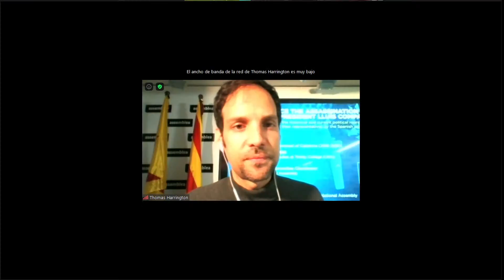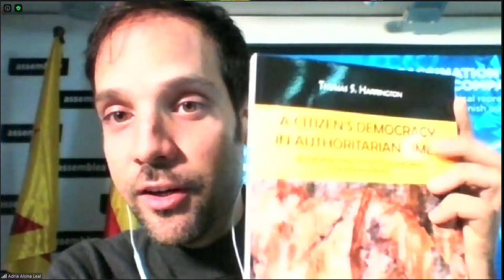International Conference – “80 years since the assassination of Catalan President Lluís Companys”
On the 16th of October, a day after the 80th anniversary of Lluís Companys’ execution and with the ongoing Spanish judicial repression against Catalan elected leaders, the Catalan National Assembly is hosting an International debate with Catalan President Quim Torra; Professor of Hispanic Studies at Trinity College (USA) Thomas S. Harrington and the International Action Committee Coordinator of the Catalan National Assembly, Joana Pujol. The debate will be moderated by the Communications Coordinator of the Catalan National Assembly & PhD. By the Central University of Catalonia, Adrià Alsina.